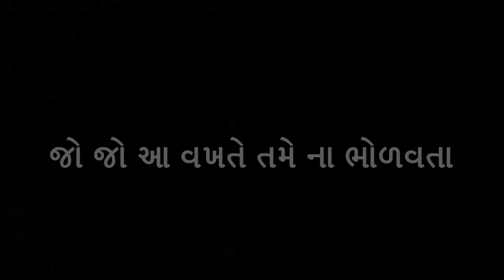જો જો આ વખતે તમે ના ભોળવતા || dhaval domadiya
kabutri popat series.